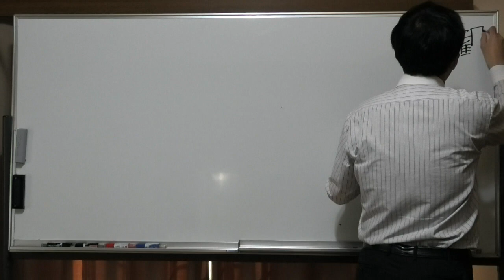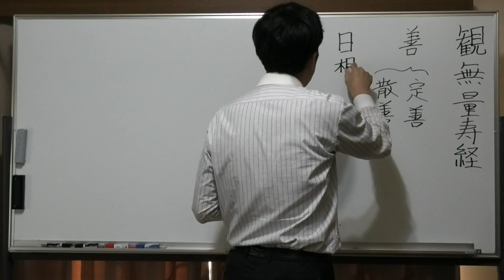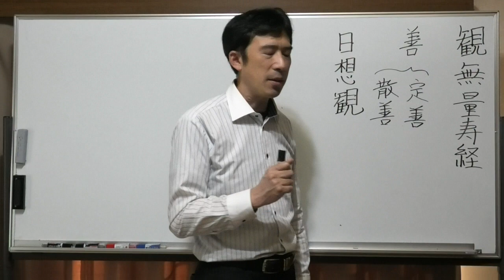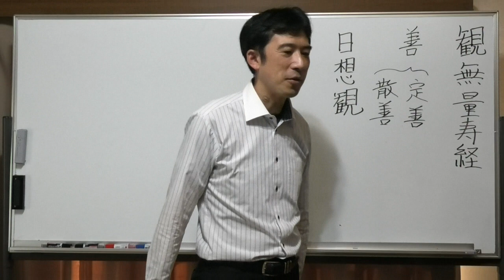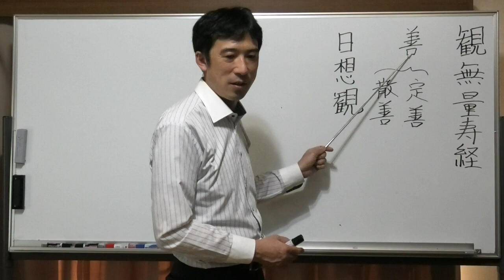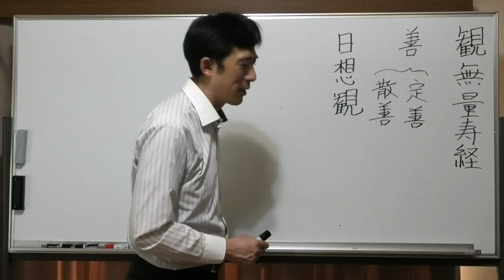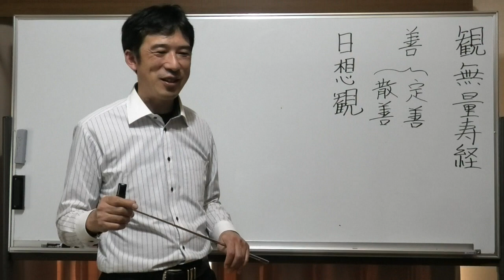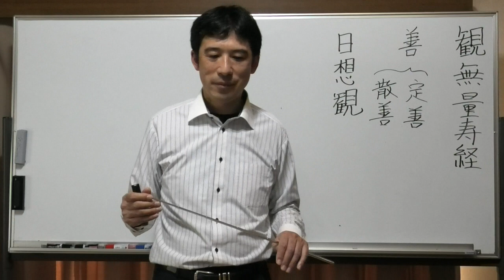②観無量寿経に教えられていること〖善の勧め【定善と散善】念仏〗【令和5年10月17日】・上田祥広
🟨②観無量寿経に教えられていること〖善の勧め【定善と散善】念仏〗【令和5年10月17日】
🟦YouTube で見る

【質問②】

 観無量寿経には、何が一番説かれているのか、私達に何を教えているのか。念仏をしなさいということなのか。

【回答②】

観無量寿経には、最終的には、善をしなさい、ということです。
誰が聞いても、観無量寿経には、善が教えられている。定善と散善が教えられている。

定善は、出来るか？出来ません。
定善は、普通は他力の人がやる善だからです。たとえ自分が救われていなくても、善をやっていくことが出来るのです。

定善十三観は、出来るのですか？
やらないといけません。それをやるのは、幸せになるためです。

今の○○さんには、日想観だけでいいと思います。
日想観というのは、西に沈む夕日を、ずっと見続けるのです。そうすると、太陽が沈んだ後も、太陽の残像が眼に残りますよね。
眼を開いても、眼を閉じても、残像が残り続けるように、仏法のことを心から忘れないようにするのが、日想観です。

いつも仏法のことを思い続けていけるようにしていくことが、日想観です。

🟨日々の暮らしで都合の悪いことが起きて、苦しみの原因は自分にあると見つめていくことですか？

いつも仏様ならば、どうされるかな？と思うことです。だから、観無量寿経の結論は、念仏にある。
仏様のことを念じ続けることです。人生のいろんな場面において、何かにぶつかった時に、仏様だったら、どうするか、どうされるかな？と思う。

🟨今、職場で、一人ケアワーカーがいる。その人が厳し過ぎて、力が強い。私は施設長なのに、存在意義がないように思う。私は別に気になっていないけど、お互いにその人のことで愚痴を言っている。

お互いに言い合っているのは、お互いに穢れを吐き出しているだけで、楽にはなっていない。

愚痴が溜まっている同士で、言い合っても、楽にはならない。
結局、直して欲しい訳ではない。
ただ愚痴を聞いて欲しいだけ。
特に女性は、アドバイスを求めていない場合が多い。

昔、本に『地図の読めない女と話を聞かない男』があって、女性が「ねえねえ聞いてよ。こうこうでこうなのよ」というと、男性は、「そりゃあ、こうしたらいいじゃないか」と方法を言おうとする。

すると女性は、そんなことを別に言ってほしくない。女性はどうすればいいか、答えをもっている。

🟨どんな答えをもっているのですか？

やっぱり、ちゃんと仕事をするしかない。文句を言わずに仕事をするのがいいと分かっている。
だけど分かっているけど、愚痴が溜まっている。それを聞いて欲しいだけ。

愚痴が溜まらないのは、菩薩の領域です。

期待されているのでなく、ただ聞いて欲しいだけです。たよりないからではなく、
「この問題は、あなたには関係ない」と思っているからです。
関係ないことで、相手を責めたくないのです。
○○さんは、あまり、とらわれていない。その人から、認めてもらいたいと思っていないから。

そのケアマネージャーの味方になると、周りは敵になる。

「ああ、困った人もいるよね」位な感じでちょうどいい。

🟨日想観、以降については？

日想観が出来るようになると、今度は、水想観に入る。私達は仏法から、逸れた考えをする時がある。それが濁った考えなのです。
濁った考えを浄化して、いつも仏法ではどうかな？

出来るかどうかは、別にして、仏様なら、どうされるかな？ということを、いつも煩悩によって誤魔化されずに観ることが出来るようになったのが、水想観なのです。

🟨日想観、水想観をやっていくのが結局は念仏なのですか？

そうそう。結局は念仏なのです。
だから、観無量寿経の結論は念仏なのです。だけど、やっているのは、善なのです。

でも善をするには、何が善で何が悪かを知らないと出来ない。
その善悪の基準をいつも保ち続けていくのが、観無量寿経で大事なのです。

何が善で、何が悪かを変えないようにする。

🟨もう一つ、質問で、観無量寿経と疑情との関係について。

凄い関係があります。観無量寿経で善をやろうとすると、私達は善悪の基準を変えてしまうのです。
自分は悪人になりたくないから。
それは、疑情があるからです。

🟨疑情は誰でもあると思いますが、置かれている状況によって、疑情が強い時もあれば、弱い時もあるのですか？

疑情というのは、正義感が強ければ強いほど、強くなります。
悪を責める心が強くなればなるほど、強くなります。

🟨私は強い方ですか？

強かった。大分、弱くなった。

🟨日々、問題にぶつかりますが、仏様なら、どんなふうに考えるか？

それが日想観です。

🟨すぐに自分の考えに流れる。そうならないためには、いつも聴聞をしていればいいのですか？

そうです。だから、聴聞が大事になるのです。

🟨何で男性は解決策をすぐに出そうとするのですか？

早く終わらせたいからです。

🟨なぜ付き合うのか？

ご飯をつくって欲しいから。
女性と楽しい話をするのが好きなのです。楽しくイチャイチャするのが好きなのです。

鮮やかに解決をして、
「いやー、素晴らしい！格好いい！」と言って欲しいだけです。
男には、付き合うこと自体が分からない。時間の無駄だと思ってしまう。
その延々と愚痴を吐いてくる。これを楽しみと思える位の境地にならないといけない。

こういうことを早く終わらせてあげることが、いいことなんだ、と思っている。

鮮やかに答えて、
「ああ、そうだったの。そうすればよかったね」みたいな答えを期待している。

延々と続く愚痴話みたいなものを「ああ、この話は楽しいなあ」と聞いてくれるようにならないといけない。
僕はそういう話が好きですよ。
付き合うこと自体が楽しみですから。

でも普通の人は、そういう考えではない。つまり相手の気持ちが分かるから、付き合って欲しいんだなあ、というのが分かるから、相手の気持ちを満たしてあげたいだけだから、自分の思っていることと違うだけだから。

🟨みんなの話を聞いてあげればいいのですね？そうね、そうね。と。

時間を取って欲しいのです。

🟨妹は不特定多数の人から、認めて欲しいという気持ちが薄れてきたということ？

そうです。だから、別にその人達から、認めて貰えなくても、その人達は自分のことをあまり知らないし、知らない人から、認めてもらえなくても、仕方ないか、と思っている。
特定というなら、お姉さんか、僕か。

🟨疑情とは？

疑情とは、善知識がいないと思って、疑う心です。
善知識というのは、自分のことを見捨てない人のことです。

疑情とは「この世に善知識なんて、いないんだ！」と思っている心です。
　　　　　【終了】